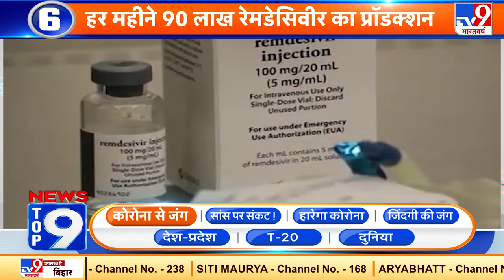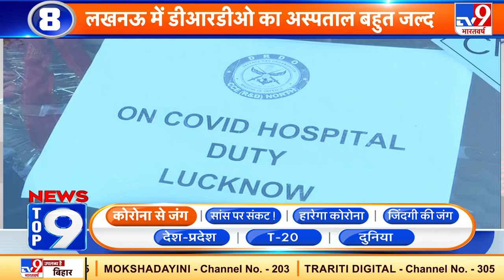News Top 9 कोरोना से जंग : गरीबों को 2 महीने मुफ्त राशन देगी सरकार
केंद्र सरकार कोरोना महामारी की मौजूदा स्थिति को देखते हुए गरीबों को अगले दो महीने का अनाज मुफ़्त देगी. इसके तहत गरीबों को हर महीने 5-5 किलो अनाज दिए जाएंगे. इस पर सरकार का 26 हजार करोड़ रुपये से अधिक का खर्च आएगा और इससे करीब 80 करोड़ लोगों को लाभ पहुंचेगा. पिछले साल भी महामारी के दौरान केंद्र सरकार ने गरीबों को मुफ्त अनाज दिए थे.

Video Courtesy : Doordarshan/Prasar Bharti